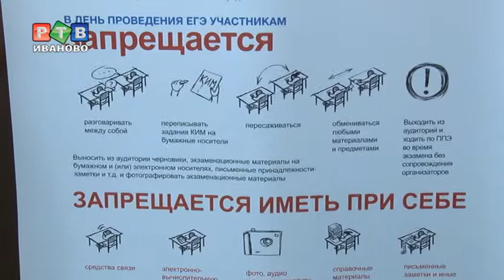За ЕГЭ глаз да глаз